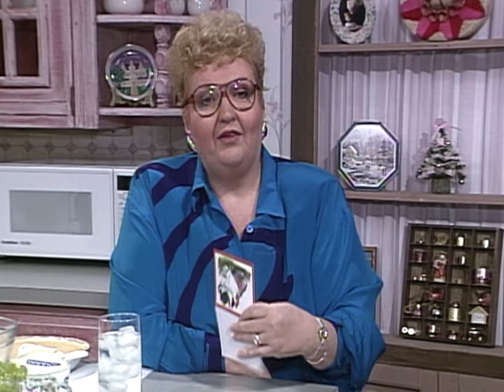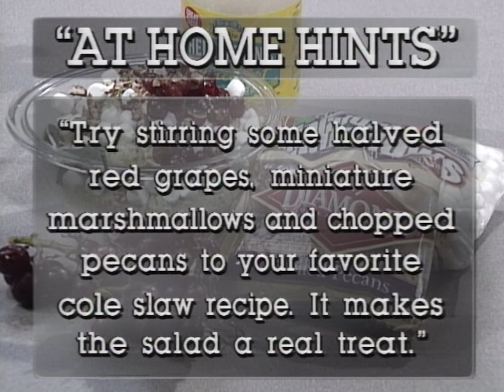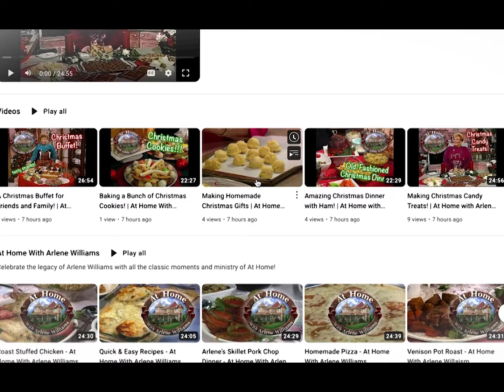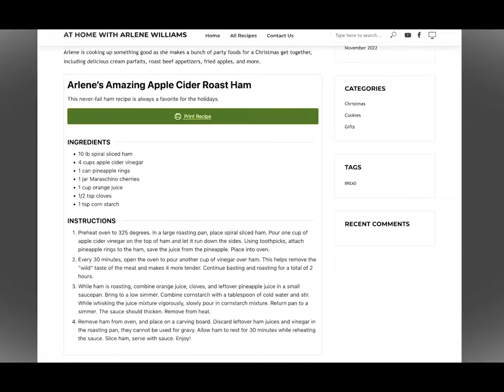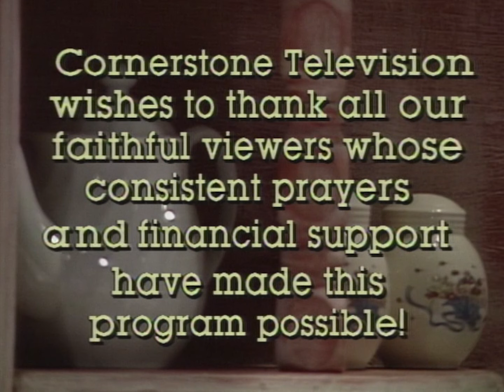Making Sweet and Savory Pies: Cheesecakes and Quiches!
Arlene is joined by food writer and recipe creator Cynthia Bowan for a show all about pies! They're making sweet and savory pies, including quiches with spinach and mushrooms, a chocolate raspberry cheesecake, and a California grape and yogurt pie. Yum!

Pies with Cynthia Bowan - 1995 - At Home with Arlene Williams
Episode: AH9505